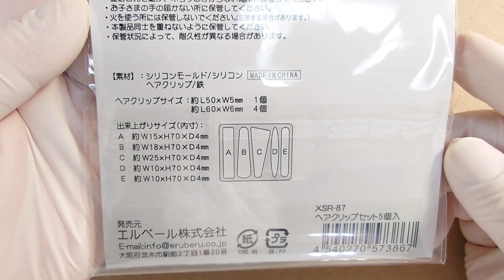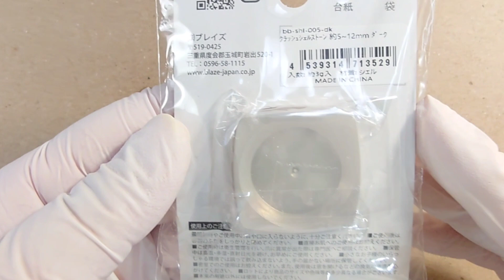【UVレジン】大人の華奢ヘアクリップ3種類作ります♡How to make 3 types of hair clips with resin.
こんにちは！

UNOKKI様のUVレジン液を
使って作りました♡
購入はこちらから↓↓

【UVレジン】アクセサリー作りに欠かせない♡便利グッズ紹介しちゃいます【保存版】

●レジン使い分け●
【UNOKKI UVレジン】【タカラネイル】
気に入って使ってます♡

以前使っていた青パッケージの
クラフトアレンジは廃盤で
クラフトアレンジproとして発売されました。
ガラスのようにカチカチツルツルに
仕上がります(^3^)/

ひとことコメントをいただけると

♪音楽♪
FREE BGM DOVA-SYNDROME